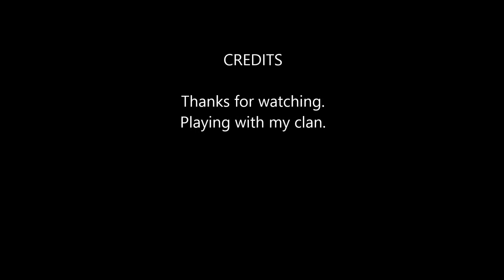WorldOfTanks. KV 1S clan game